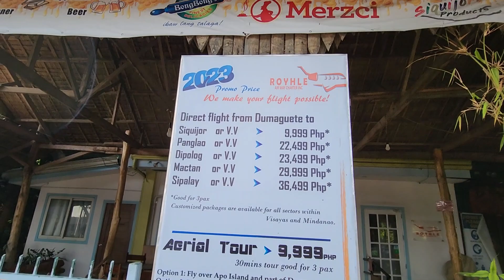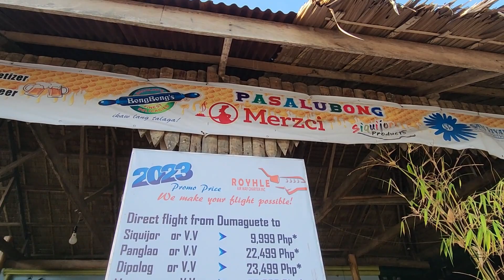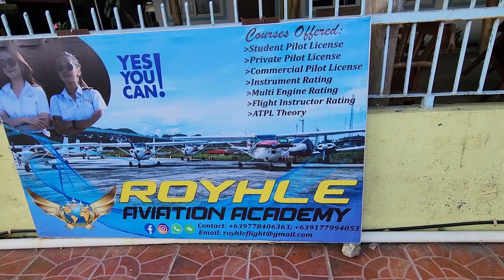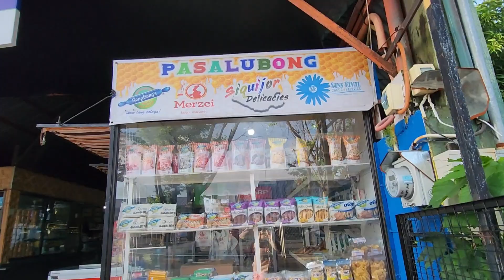Hometown vacay 2023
After pandemic, sa wakas nakapagbakasyon din sa lupang sinilangan.together with my daughter and relatives.